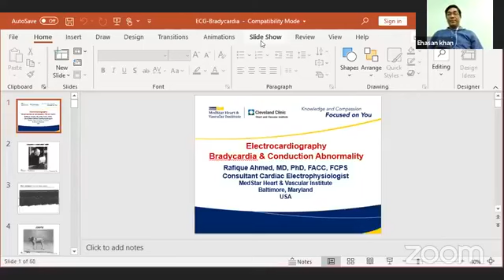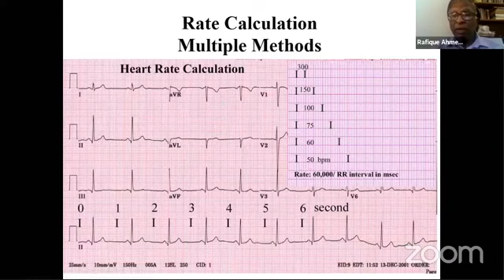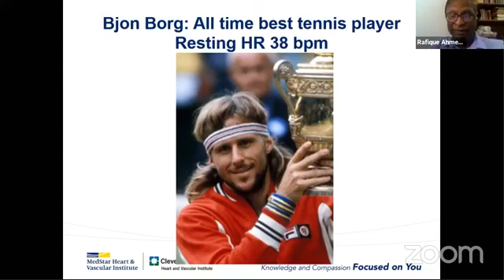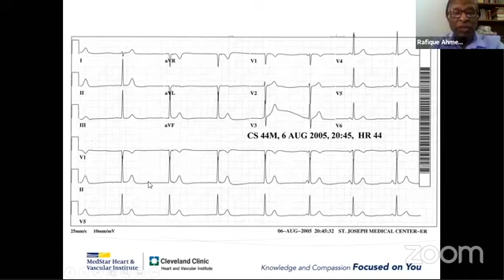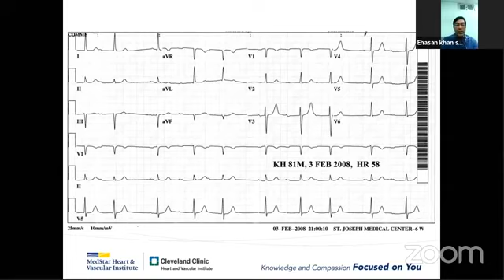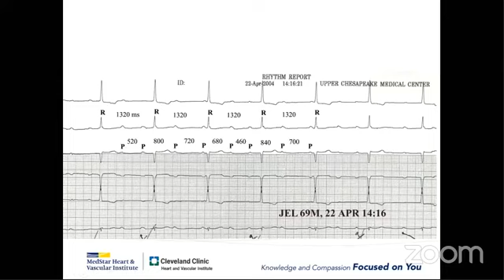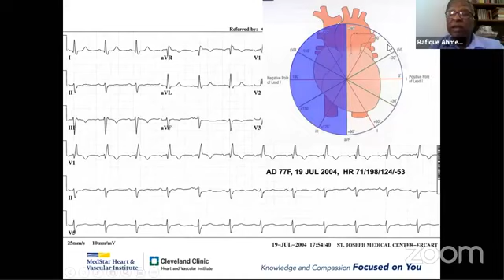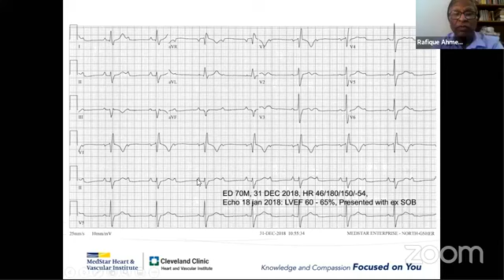ECG of Bradycardia and Conduction Abnormality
Topic: ECG of Bradycardia and Conduction Abnormality
Speaker: Dr. Rafique Ahmed